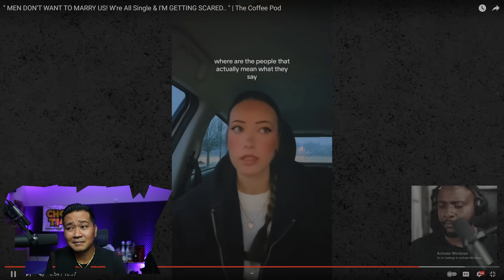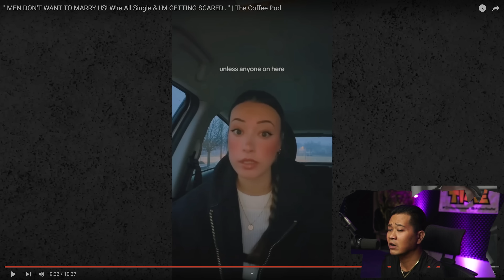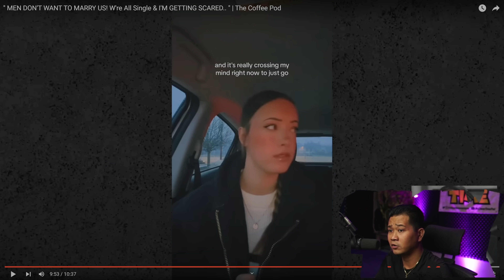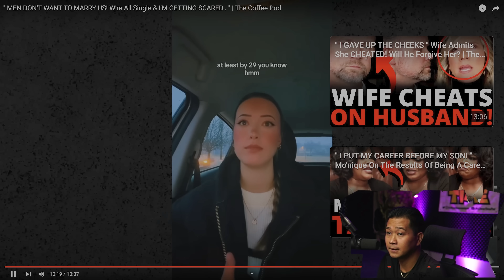"MEN DON'T WANT TO MARRY US! We're All Single & I'M GETTING SCARED.."